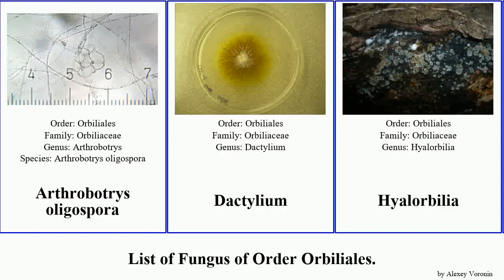List of Fungus of Order Orbiliales. coccinella xanthostigma Hyalorbilia aurantiorubra inflatula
Arthrobotrys oligospora
Dactylium
Hyalorbilia
Hyalorbilia inflatula
Orbilia
Orbilia aurantiorubra
Orbilia aurantiorubra
Orbilia beltraniae
Orbilia coccinella
Orbilia cotoneastri
Orbilia eucalypti
Orbilia euonymi
Orbilia rectispora
Orbilia xanthostigma
Orbilia xanthostigma
Orbiliales